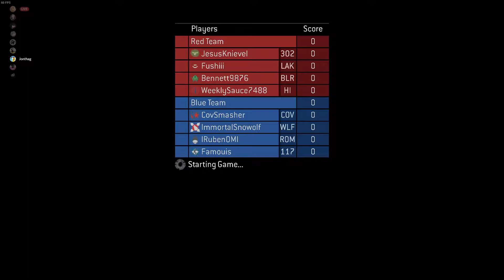Halo 3 #121 - I tried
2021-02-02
18-21-31

hawouwu

Team Slayer BR, Heretic
Red: Fushiii, WeeklySauce7488, JesusKnievel, Bennett9876
Blue: IRubenOMI, ImmortalSnowolf, Famouis, CovSmasher

I stream fairly often, if there's something you'd like me to stream let me know :)

This is the community I and many others in the videos I post call home. We have daily game nights, movie sessions, giveaways, and overall just enjoy some fun banter. This server is over 3 years old and growing a little day by day. Check it out!